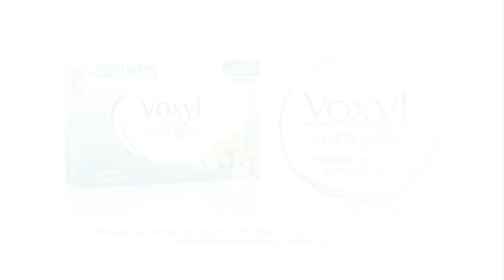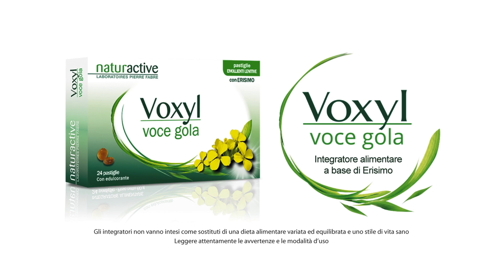CHIARA FABIANO su VOCI.fm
Intervista a Chiara Fabiano, voce ufficiale di Jenna Ortega, alla Festa del Cinema di Roma.